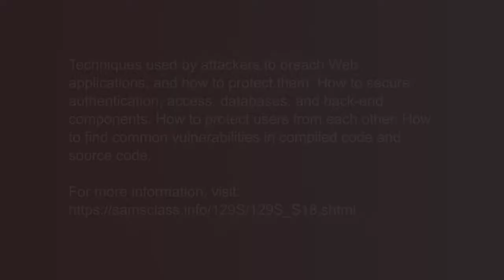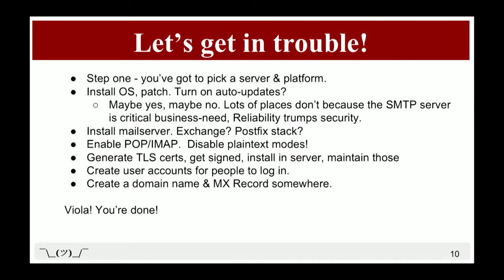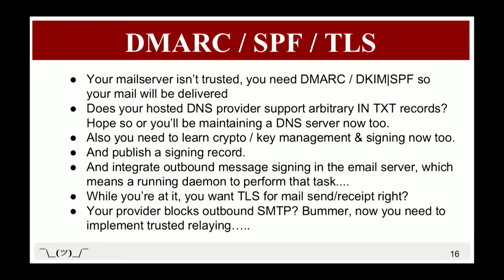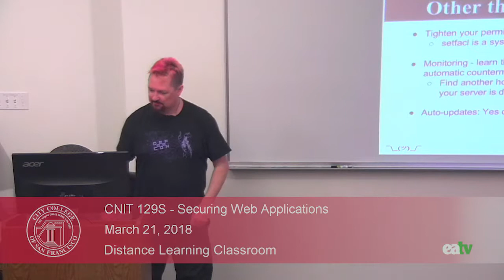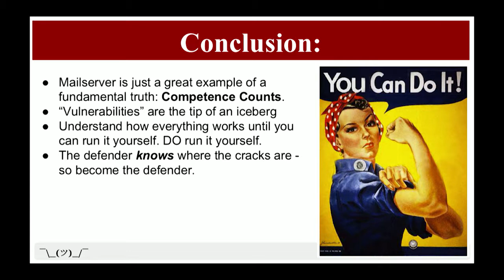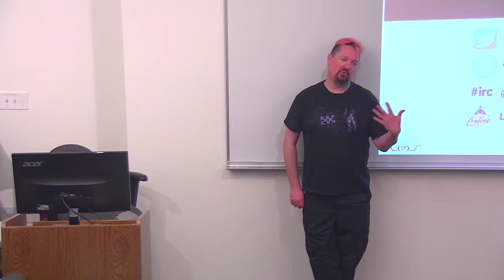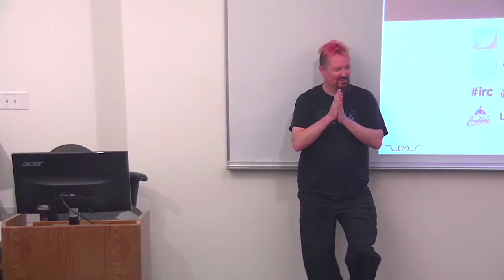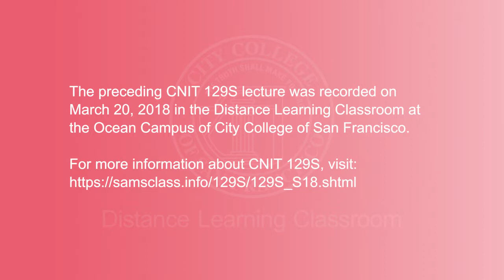CNIT 129S - Securing Web Applications, March 21, 2018 Lecture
Recorded on March 21, 2018 in the Distance Learning Classroom at the Ocean Campus of City College of San Francisco.